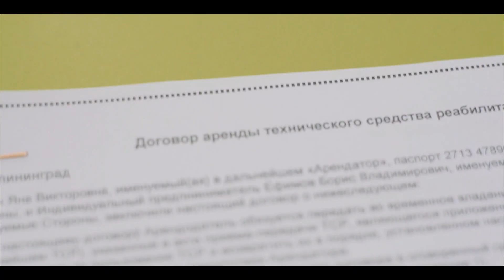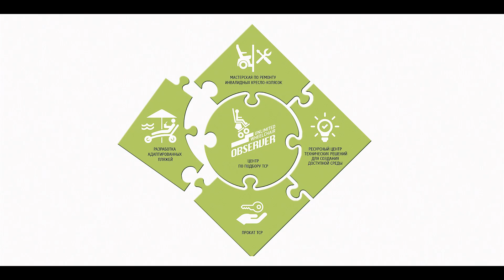Социальный франчайзинг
В 2017 году компания Обсервер стала победителем Всероссийского конкурса «Социальный франчайзинг» в номинации «Перспектива социального франчайзинга»

Фонд «Наше будущее»

Делимся видео-визиткой!